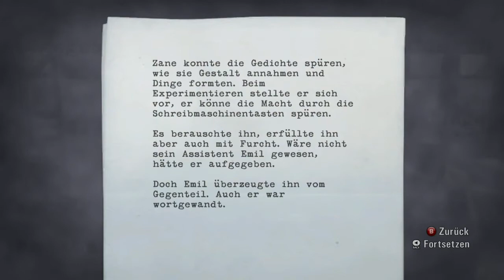Alan in der Anstalt 😬🩺 #29 - ALAN WAKE 🔦 || Vanilly Let's Play [Facecam] • Horror LP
Das ist die 29. Episode von ALAN WAKE :)

ALAN WAKE:

IN DARKNESS, FIGHT WITH LIGHT
From Remedy, the Masters of Cinematic Action, comes a 3rd person action game filled with overwhelming odds and desperate near escapes.

When the wife of the best-selling writer Alan Wake disappears on their vacation, his search turns up pages from a thriller he doesn’t even remember writing. A dark presence stalks the small town of Bright Falls, pushing Wake to the brink of sanity in his fight to unravel the mystery and save his love. With the body of an action game and the mind of a psychological thriller, Alan Wake is a pulse-pounding thrill ride.

Studio:  Remedy Entertainment, Nitro Games (PC)
Publisher:  Microsoft Game Studios (Xbox 360), Remedy Entertainment (Download), Nordic Games (PC)
Genre: Third-Person-Shooter, Survival Horror, Action-Adventure
Plattform: Xbox 360, Windows
Veröffentlicht: 14. Mai 2010 (Xbox 360)

xoxo
Luisa